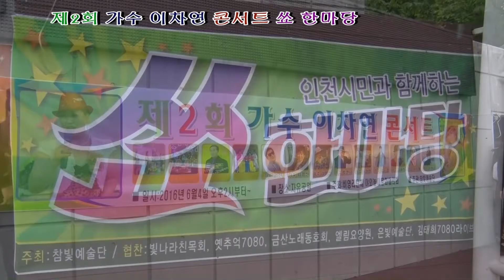가수 김희석 "사는동안"(원곡:이태호) - 제2회 가수 이차연 콘서트 쑈 한마당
제2회 가수 이차연 콘서트 쑈 한마당
2016년6월4일   인천 자유공원